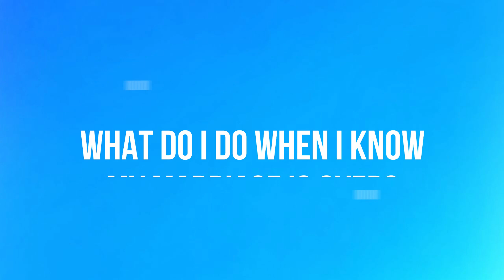What Do I Do When I Know My Marriage Is Over? | Paul Friedman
What do I do when I know my marriage is over?

Paul Friedman, founder of The Marriage Foundation speaks about what do you do when you know your marriage is over and then offers truly useful marital knowledge. We revitalize marriages that most “experts” think is beyond saving. We scientifically guide you to the love and joy you rightfully expected when you said, “I do”.